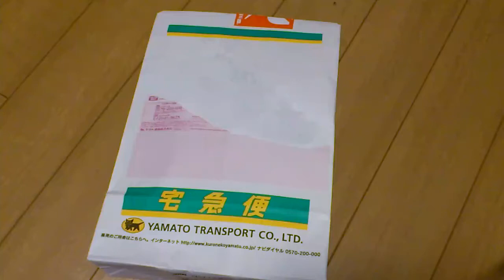GBASPの交換用シェルが来たので紹介！！！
次回GBASPのシェル交換作業の動画を出したいと思います 夜の東海道新幹線通過集